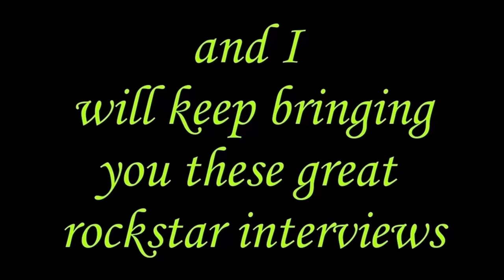Erja Lyytinen Joined Jack Johnson & Ben Harper in Australia; She Discusses Touring, Carlos Santa etc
PLEASE SUBSCIRBE !!! phenom Erja L just finished the Byron Bay Music Festival and we talked about that the night she left Finland for her pair of flights totalling about 18 hours. The algorithms in North America are different and want everyone to see this great interview. Thanks to Kalle for helping coordinate this. Anyway during our talk we discussed her style, her being recognized by none other than Carlos Santa and the story about him asking her to support his shows when he played there. Check out this song above...Black Ocean and you'd swear by the way she grooves that she was born in St.Louis but she wasn't.